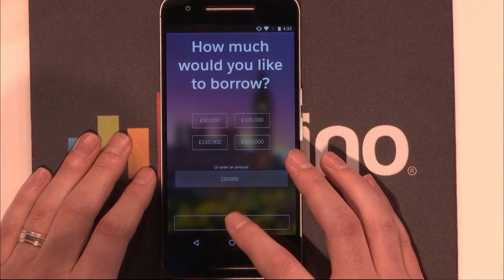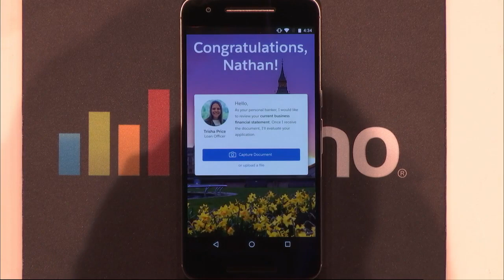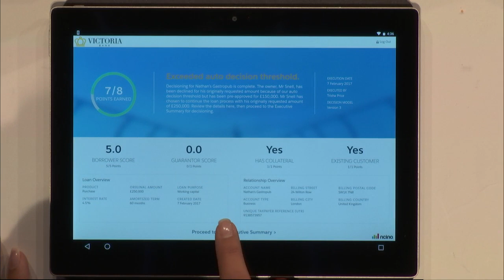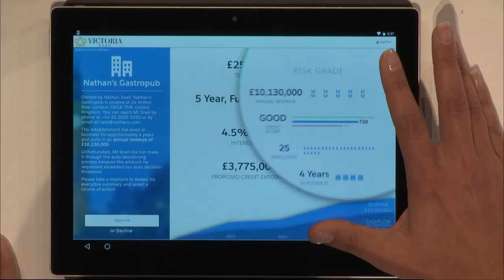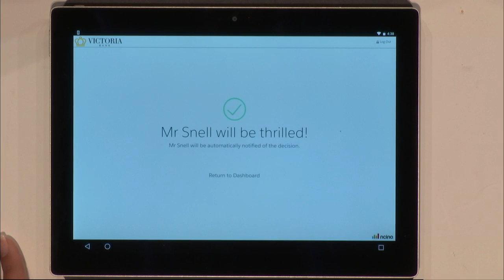FinovateEurope 2017 / nCino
nCino demoed at FinovateEurope in 2017.

nCino is the worldwide leader in cloud banking. With its Bank Operating System, built on the Salesforce platform, financial institutions can deliver the speed and digital experience that customers expect, backed by the quality and transparency that bankers need.